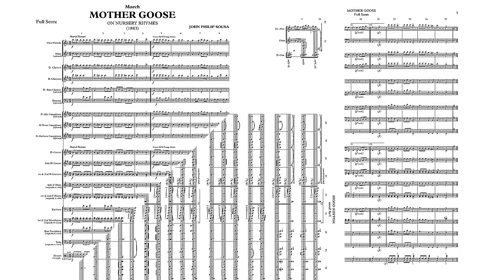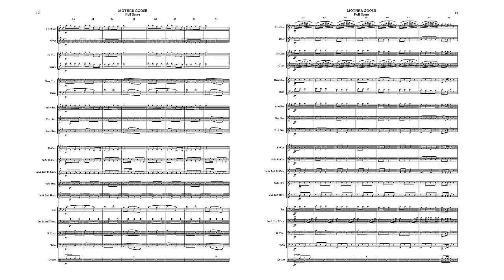SOUSA Mother Goose (1883) - "The President's Own" United States Marine Band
One of the seldom-used marches in the Sousa Band repertoire was this medley of nursery tunes. Reflecting his sense of humor, Sousa used it in a sly manner. On one occasion, a matinee audience seemed unresponsive. He quietly uttered to the band, “If they’re going to act like children, we’ll give them children’s music! Get up ‘Mother Goose,’ gentlemen.” This got to be a joke with the bandsmen, and when Sousa appeared to be perturbed with a matinee audience, they would nudge one another and say, “The Old Man’s about ready to give ‘em ‘Mother Goose’!”

The nursery tunes included are “Come All Ye Young Maids,” “I’se Come to See Miss Jennie Jones,” “Little Jack Horner,” “There Is a Man in Our Town,” “Our Dear Doctor,” and “Down in the Meadow.”